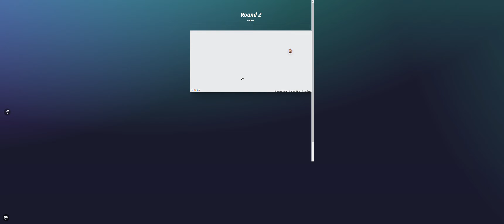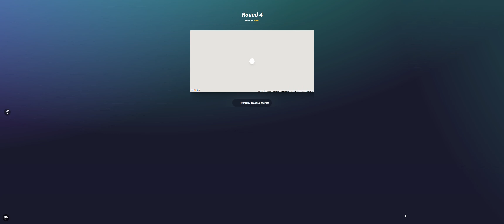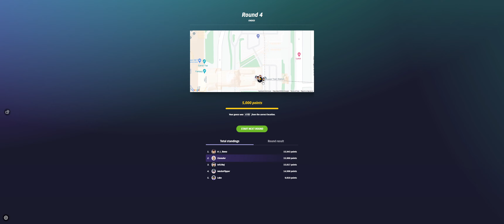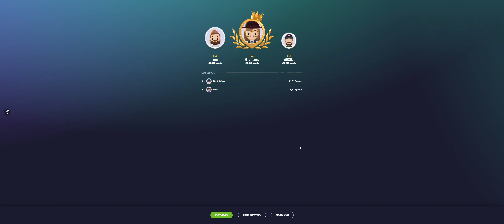Dumb Test for Smart People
Here's just one of the many games I've played with friends,
check out the people in this video: